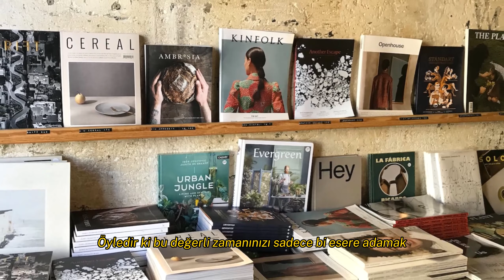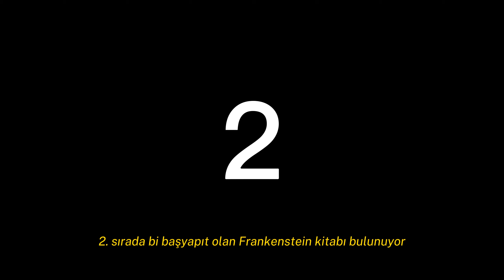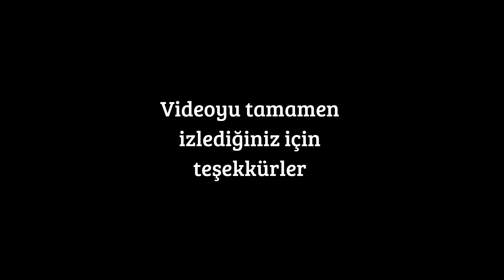Tekrar Tekrar Okuyacağım 5 Kitap!!!!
Bu sefer kitap listesi videosu ile karşınızdayım.
Tagler:
1.
2.
3.
4.
5.
6.
7.
8.
9.
10.
11.
12.
13.
14.
15.
16.
17.
18.
19.
20.
21.
22.
23.
24.
25.
26.
27.
28.
29.
30.
31.
32.
33.
34.
35.
36.
37.
38.
39.
40.
41.
42.
43.
44.
45.
46.
47.
48.
49.
50.
51.
52.
53.
54.
55.
56.
57.
58.
59.
60.
61.
62.
63.
64.
65.
66.
67.
68.
69.
70.
71.
72.
73.
74.
75.
76.
77.
78.
79.
80.
81.
82.
83.
84.
85.
86.
87.
88.
89.
90.
91.
92.
93.
94.
95.
96.
97.
98.
99.
100.